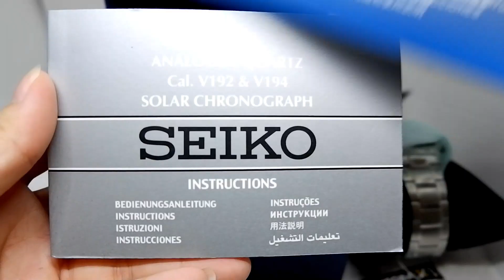SEIKO PROSPEX SSC599P1 ORIGINAL UNBOXING